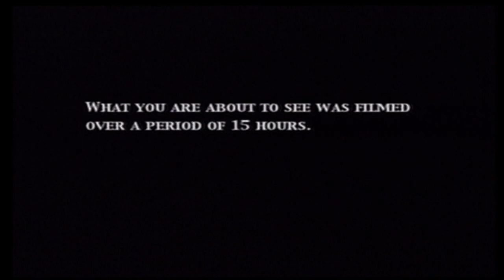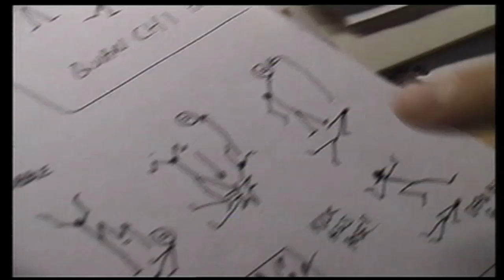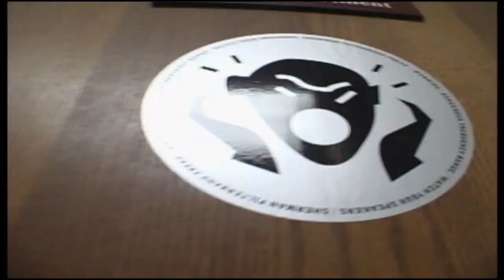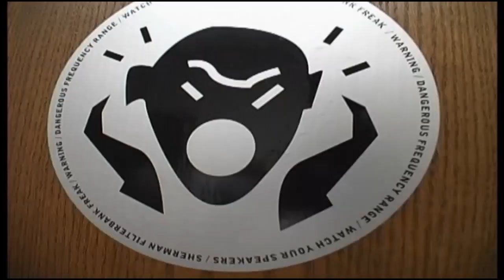Happy 30th Anniversary To Mortal Kombat